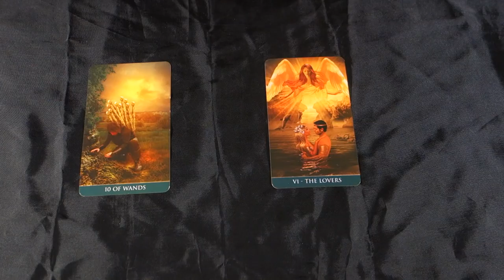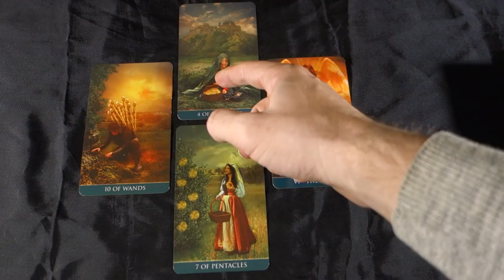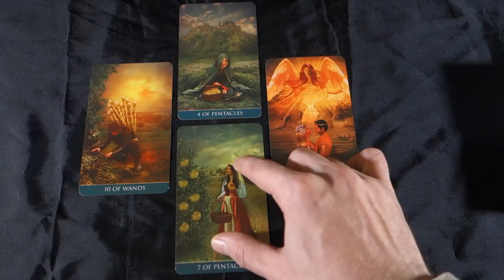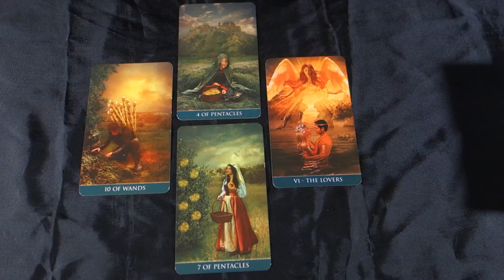OPPORTUNITY CALLS, AND YOU NEED TO MAKE A CHOICE! Daily Tarot Reading April 20th 2018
OPPORTUNITY CALLS AND YOU NEED TO MAKE A CHOICE! Daily Tarot Reading April 20th, 2018 For more about me, my services and specials check out my